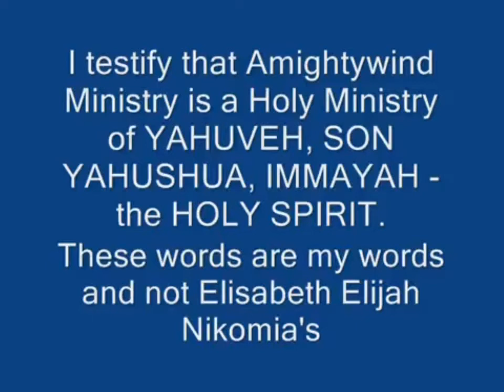SPECIAL HANUKKAH DEDICATION & CELEBRATION! Chanukkah observed the 9th month in Dec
Published on Nov 11, 2012 by YAHUSHUASFIRE (thanks beloved brother)

Special Assistance from Jarofclay9, TrustYAH777, YAHSHolyMinistry007, and the Amightywind Family Around the world who truly love YAHUSHUA THE KING OF GLORY.

AS WITH THE MACCABEES OF OLD WE HAVE THE VICTORY!!! (Amightywind Special Hanukkah Card Website)

Chanukah--also spelled Hanukkah. Hanukkah--means "dedication" and is also referred to as "The Festival of Lights", is a Jewish festival which begins on the Hebrew date of the 25th of Kislev and lasts eight days, through the 2nd of Tevet.

Hanukkah commemorates the victory of the Maccabees (led by Judah) over the Hellenistic Syrians in a revolt that took place around 165 BCE (note: Jews use BCE--Before the Common Era and CE--the Common Era instead of BC and AD).

The victory in itself was considered a miracle, but Jewish legend gives an additional explanation for Chanukah rituals, explained below. Once the Temple Mount in Jerusalem had been reclaimed, the Temple had to be rededicated. According to legend, only one jar of sacramental oil was found, enough for one day. Miraculously, the oil burned for eight days, thus the eight days of Chanukah.

The most important Chanukah ritual is the candle lighting. Jews light candles in a special candleholder called a "menorah" or a "hanukkiah". Each night, one more candle is added. The middle candle, called the "shamash", is used to light each of the other candles and it is lit every night. Therefore, on the first night of Chanukah, two candles are lit (the shamash and the candle for the first night) and on the last night, there are nine lit candles.

It is traditional to eat foods fried in oil during Chanukah. Some common foods are potato latkes and "sufganiot" (jelly doughnuts).

If that is not enough, there is also the weekly, 7th-day Shabbat, Sabbath!
All of these Holy Days point to JESUS CHRIST CALLED YAHUSHUA IN HEBREW, and give all praise, honor and glory to Jehovah, YAHUVEH/ GOD ALMIGHTY

Description Instructions Below from jaroflcay9 of YAH'S AMIGHTYWIND MINISTRY.

URGENT - ALWAYS use fire safety

Last Minute Menorah, Homemade Hanukiah for Hanukah - oil or wax

It's as easy as lining up tea lights, candles, glasses or votive/tea candle holders. You can also decorate the tray the menorah rests in with marbles, pebbles or even rock salt. (Having a fire-safe tray will also help keep your tables and surfaces free or and wax/oil that may spill).

ALWAYS follow the safety instructions that come with your candles' packaging
-use proper candle holders (you can buy inexpensive ones at dollar stores, or stores like Walmart) & leave space between the lights.
-make sure the candle holders rest in a fire safe area (away from cloth etc) & on a fire safe, heat resistant surface, like marble or ceramic
-make sure to snuff out the lights (don't blow them out which could send sparks to start a fire or hot wax flying - use an old metal spoon or the bottom or an old glass jar to snuff them out)
-NEVER leave the burning flames unattended

Tea lights/candles are inexpensive and can be bought at most convenient stores, dollar stores, or home and garden stores.

Turn it into an oil menorah by buying floating wicks, or prefilled oil cups for Hanukah. Buy these online or at any Judaica store.

Song: Traditional Hanukkah Chant, Hanerot Hallalu, sung by Melissa Morales - song in the Public Domain
Lyrics in Hebrew:
Hanerot halalu anachnu madlikim
Al hanisim v'al hanifla'ot
V'al hat'shu'ot v'al hamilchamot
She'asita lavoteinu
Bayamim hahem bazman hazeh

Translated Lyrics in English:
We hereby light these candles
For the miracles and wonders
The acts of rescue and the wars
That You performed for our ancestors
In those days, at this season